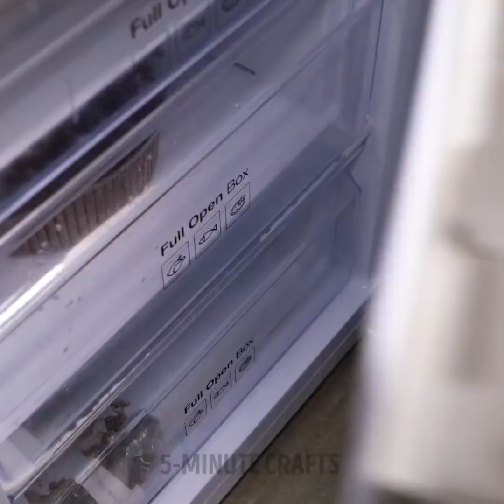Smart Kitchen Hacks That Will Make Cooking Easier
TIMESTAMPS:
00:04 Smart kitchen hacks
02:13 Potato dough
06:35 Always round pancakes trick
11:38 Mini pancakes recipe